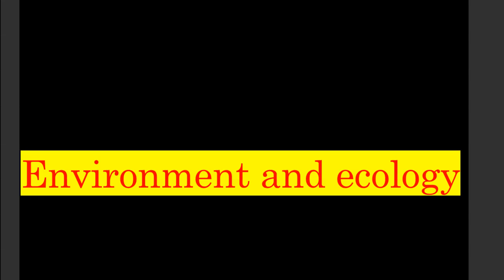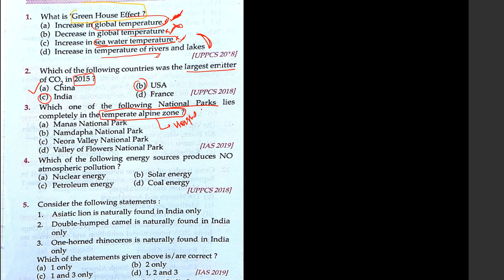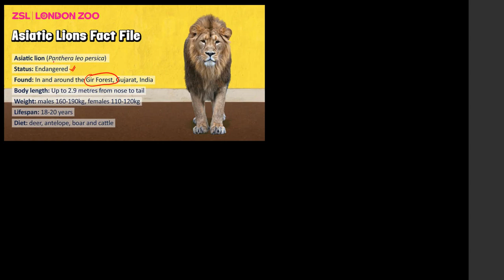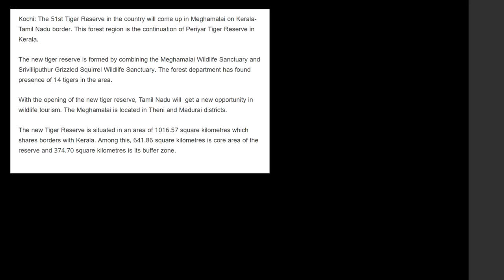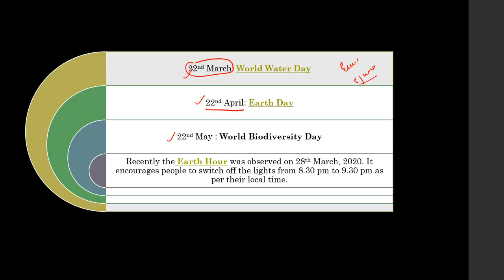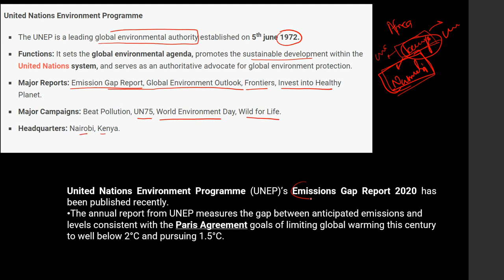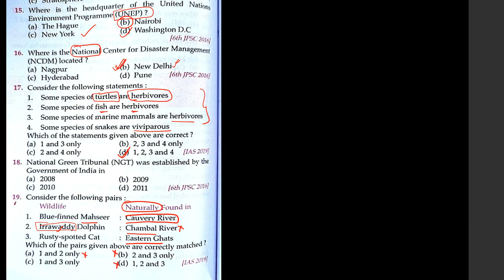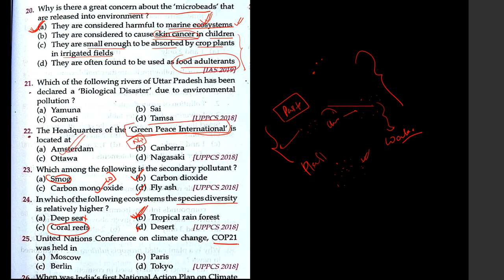L1 || Lucent's Objective series || Environment and ecology || Introduction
1. complete GS course
2. rakesh yadav GS objective course
3. Lucents Objective course

Contribute :-Paytm / google pay / PhonePay -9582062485